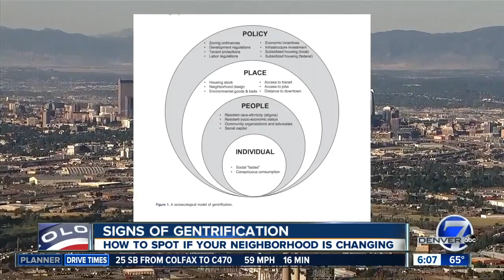Predicting gentrification: CU Denver research model predicts neighborhoods likely to gentrify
Researchers at the University of Colorado Denver unveiled a new research model that helps predict which U.S. neighborhoods are likely to gentrify.